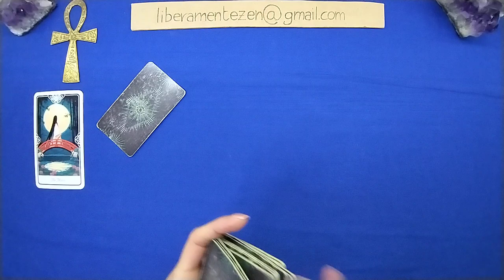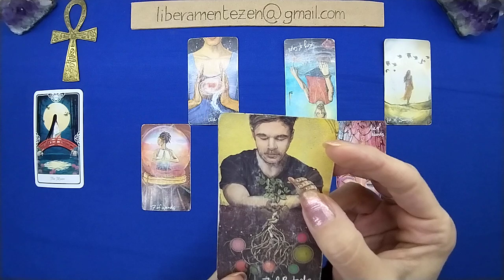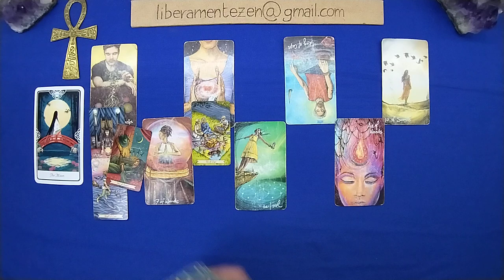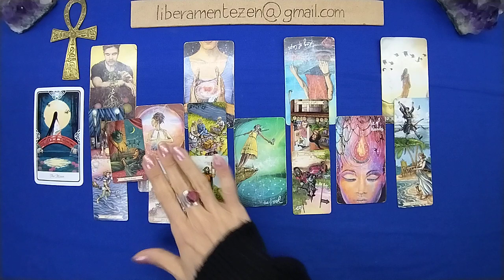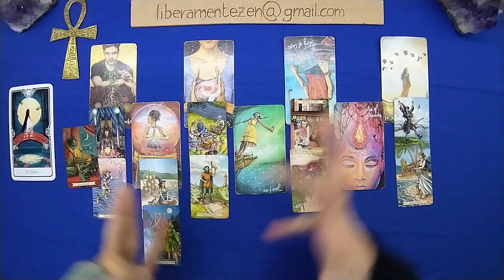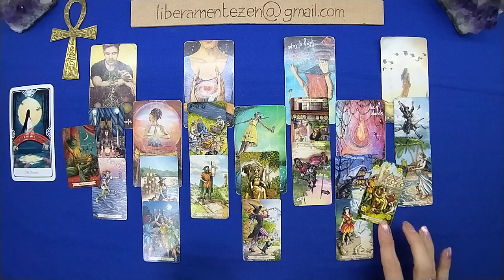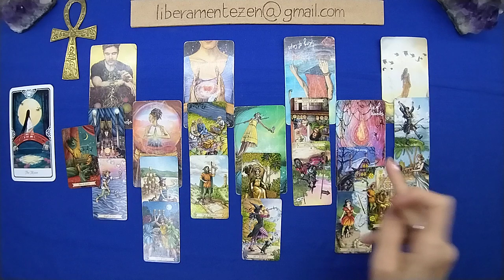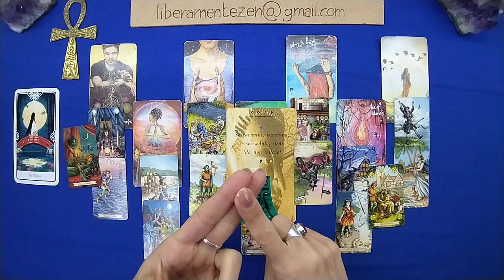SAGITTARIO 💕 Amore 💕 Affetti 💕 2024 Primo Semestre